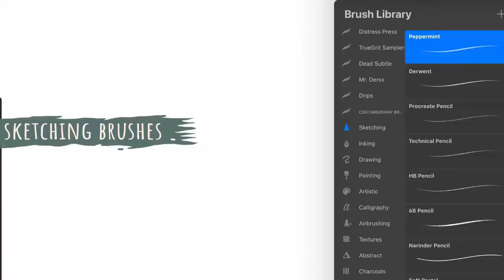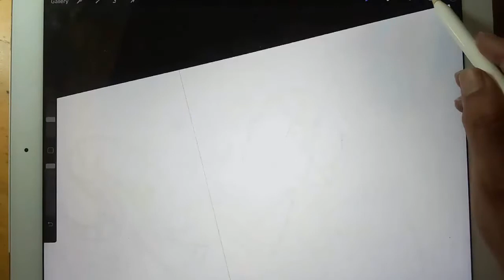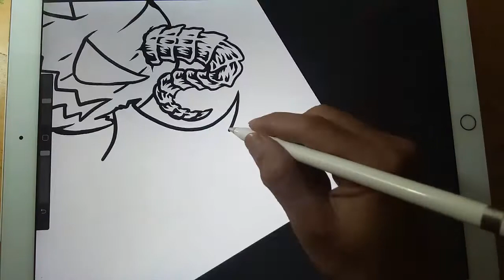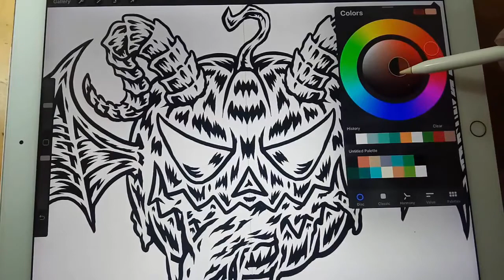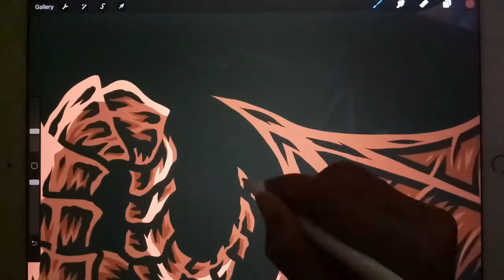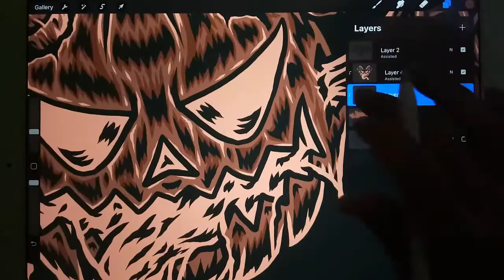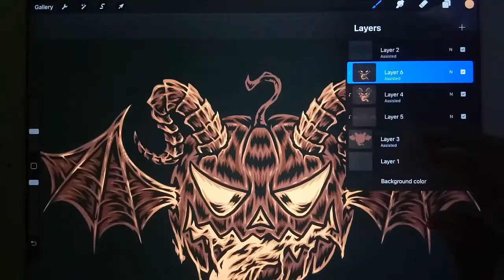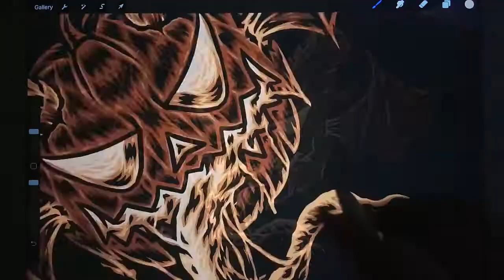How to Draw Halloween Pumpkin Monsters in Procreate iPad Tutorial